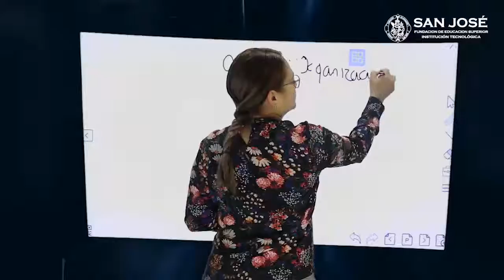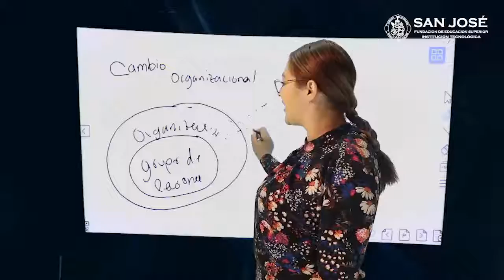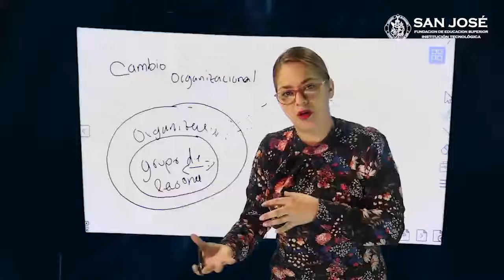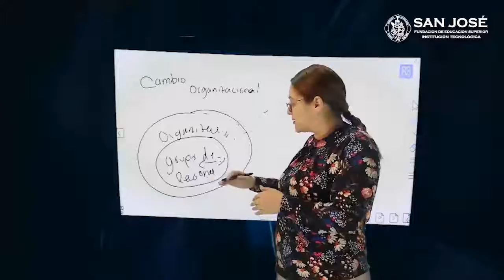Nini Johanna Paez necesidad del cambio